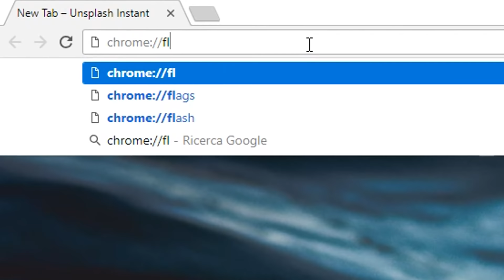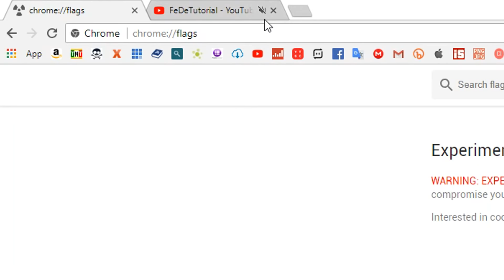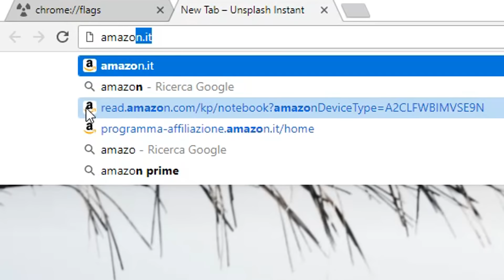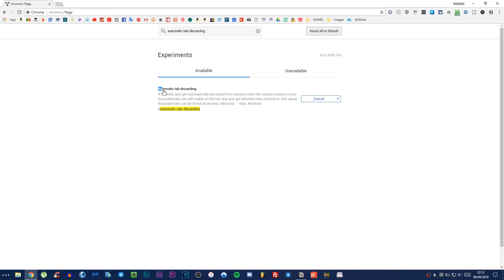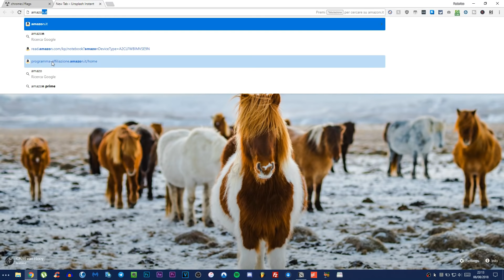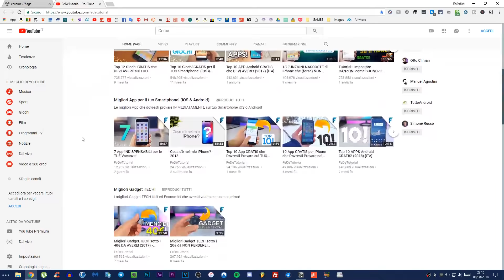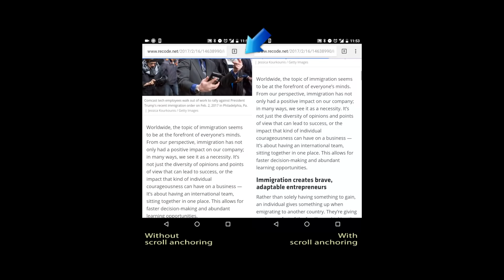10 IMPOSTAZIONI NASCOSTE di Google Chrome che Dovresti Conoscere! [ITA]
Oggi vi mostro 10 impostazioni nascoste di Google Chrome che dovreste attivare!

▬▬▬▬ LINK VIDEO ▬▬▬▬
● 1. enable-tab-audio-muting
● 2. show-saved-copy
● 3. enable-parallel-downloading
● 4. omnibox-ui-show-suggestion-favicons
● 5. enable-fast-unload
● 6. automatic-tab-discarding
● 7. omnibox-ui-vertical-layout
● 8. enable-history-entry-requires-user-gesture
● 9. smooth-scrolling
● 10. enable-scroll-anchoring